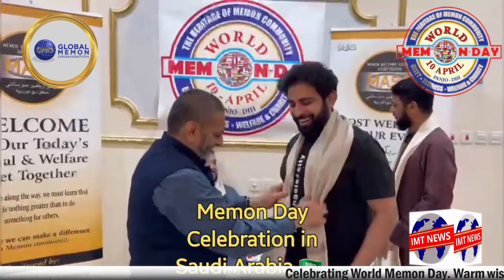Celebrating World Memon Day: Warm wishes to all Memons worldwide from Saudia Arabia.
On this special day, let's unite in pride, celebrating our heritage and bonds that connect us across the globe.

گلوبل میمن آرگنائزیشن کا نصب العین IT ٹیکنا لوجی آپ کے گھر کی دہلیز تک  پہنچانا GMO کا اولین مقصد .

Global Memon Organization's innovative IT technology is
the ultimate goal of GMO is to provide you absolutely free education at your doorstep